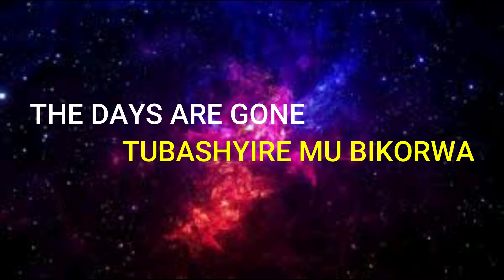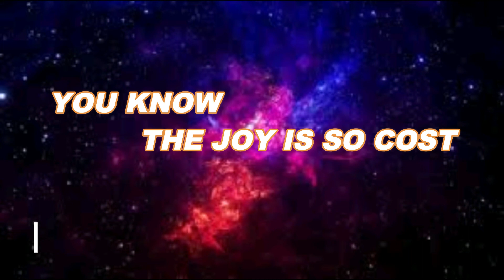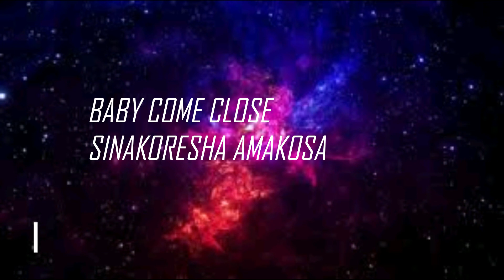agakoni logan joe ft kenny k shot official lyrics video